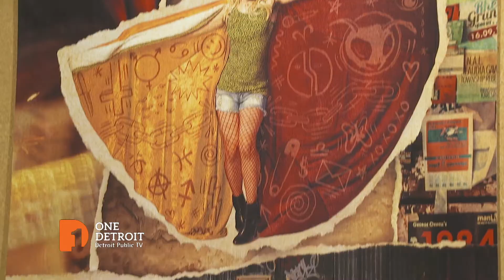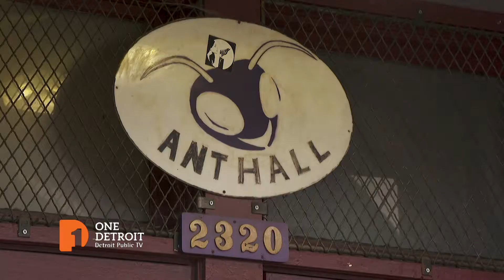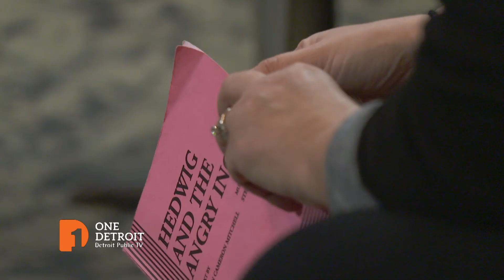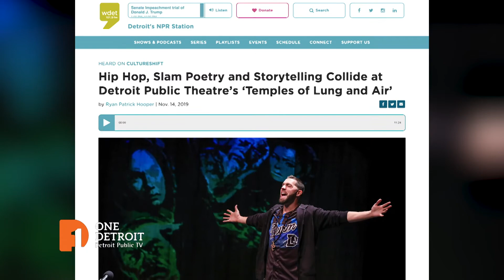‘Hedwig & The Angry Inch’: A Queer, Punk Rock Musical Performed by the Detroit Public Theatre | Clip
“Hedwig and The Angry Inch” tells the story of Hedwig Schmidt, a genderqueer, punk rock singer from East Berlin who, after undergoing a mismanaged sex change operation, tours the United States with her band. The play ran from Feb. 6 – 29, 2020 in Ant Hall at the Planet Ant Theatre in Hamtramck, courtesy of the Detroit Public Theatre.

Ahead of the Detroit Public Theatre’s production, actors from the play and director Courtney Burkett, who is also the co-artistic director of the theatre, join One Detroit to discuss “Hedwig,” trans visibility and the importance of the play’s message still today. Plus, Burkett shares why the Detroit Public Theatre chose the Planet Ant Theatre as a venue, for added authenticity.

Watch "One Detroit" Monday and Thursdays on Detroit Public TV at 7:30p ET.  Or catch the daily conversations on our and Instagram @One.Detroit.